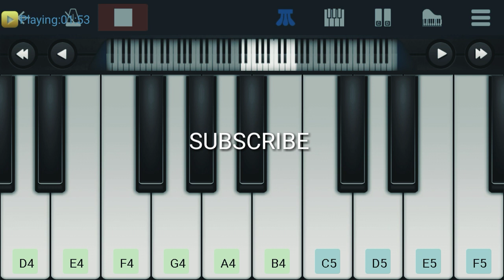Tum hi Ho Piano Cover || Arijit Singh || Aashiqui 2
Tum hi Ho Piano Cover By me
By Perfect piano 2021

Tum Hi Ho lyrics of Aashiqui 2 song in the voice of Arijit Singh. Music is composed by Mithoon .